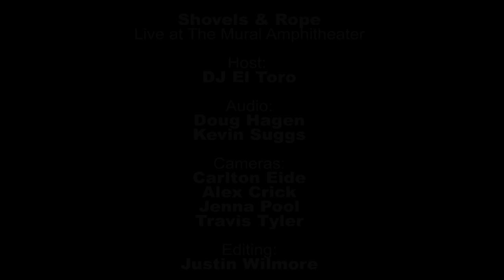Shovels & Rope - O' Be Joyful (Live at the Mural)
KEXP and Seattle Center present Concerts at the Mural No Depression Night with Shovels & Rope. Recorded August 3, 2012.

Host: DJ El Toro
Audio: Doug Hagen & Kevin Suggs
Cameras: Alex Crick, Carlton Eide, Jenna Pool & Travis Tyler
Editing: Justin Wilmore